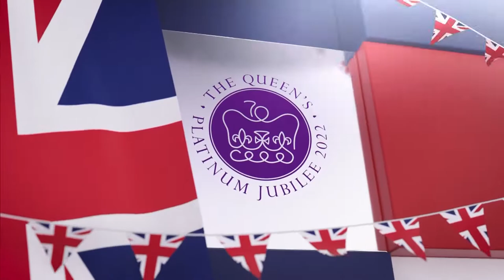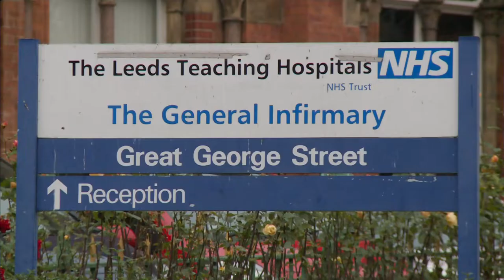ITV | ITV News Calendar - 1920BST - 5/6/22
Programme: ITV News Calendar
Presenter: Victoria Whittham
TX: 5th June 2022 at 7:20pm BST
Source: DVB-S2